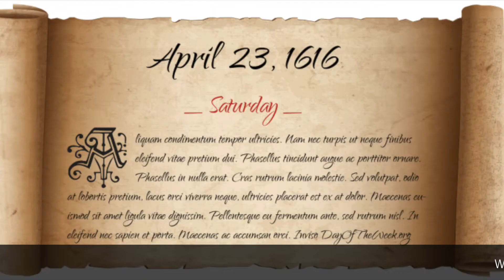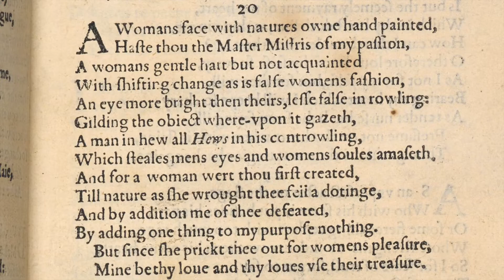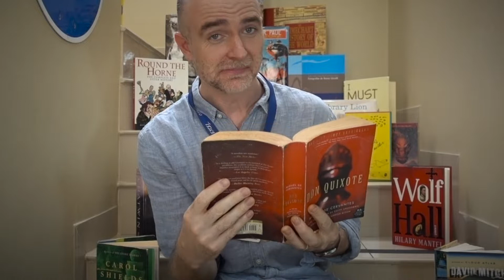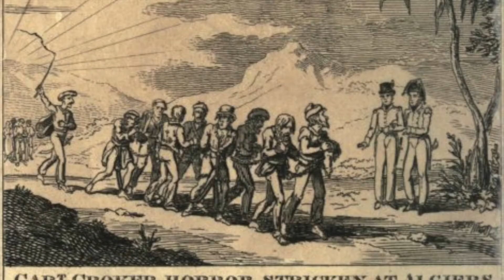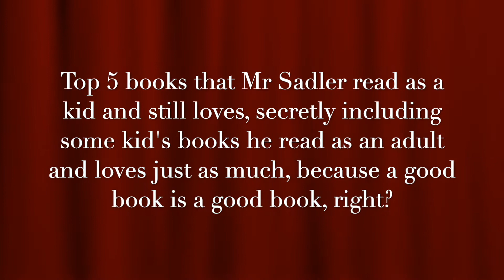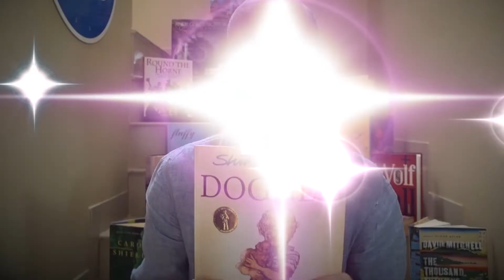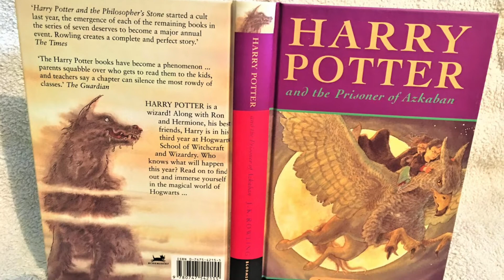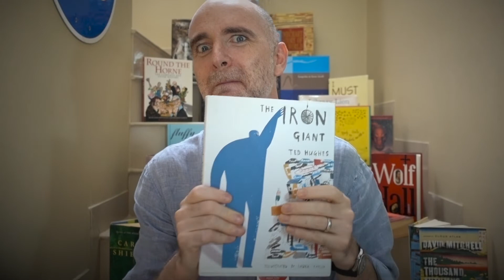Happy World Book Day!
It is indeed World Book Day! We take a quick look at two of the world's most famous writers, whose lives (and death date) inspired the event. We also talk about some of our favourite books.